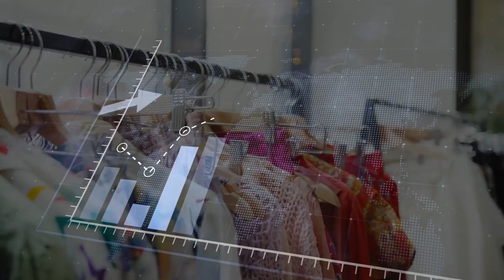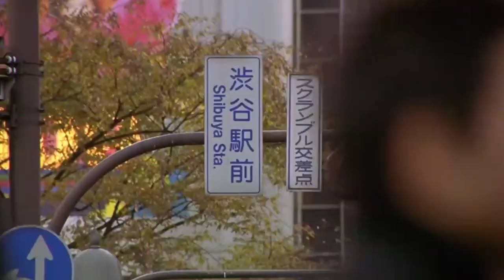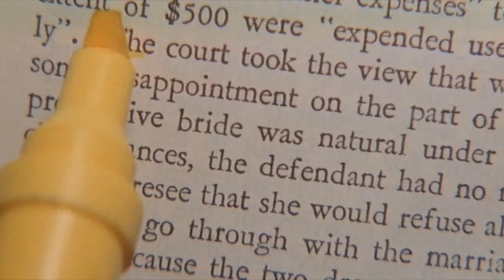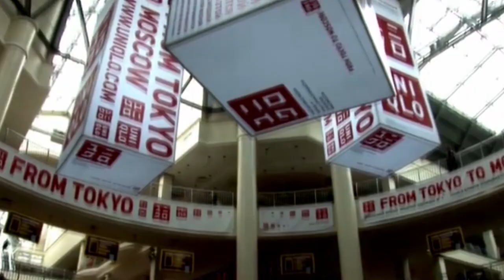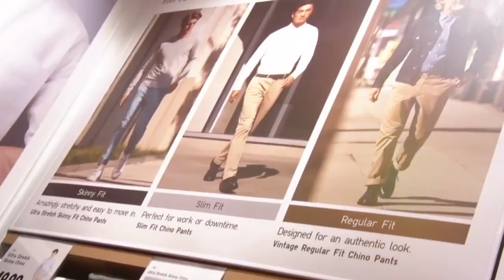The UNTOLD Truth Of Uniqlo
uniqlo style,fashion,haul,u,bag.

In 1949, textiles manufacturer Hitoshi Yanai founded a business and had a son. Today, his son has built up what started as a textiles company into a global clothing brand with over a thousand stores worldwide. This is the story of UNIQLO, and its not so unique rise to success.

Inspired by How UNIQLO Became the Most VALUABLE Fashion Retailer IN THE WORLD

Inspired by The Humble Beginnings of Uniqlo and How It Became an $8 Billion-Dollar Brand

Inspired by The TRUTH About UNIQLO

Inspired by Uniqlo Founder: 5 Things To Know About Tadashi Yanai, Japan's Richest Man